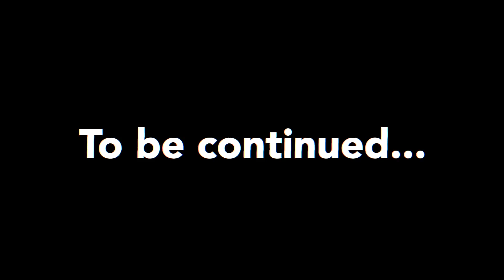【復帰戦】世田谷記録会5000mに出場してきました。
着用ウォッチ「COROS PACE2」

アーティストや動画クリエイターとして作詞作曲、動画編集まで全て行うマルチクリエイターとしての一面も持つ現役ランナー。

2021年2月よりアーティストやYouTuberとしても活動を開始。

中島怜利/REYLee SNSアカウント

イベント、動画制作や楽曲等、お仕事やご依頼のご質問等ございましたら、こちらのアドレスまで宜しくお願い致します。